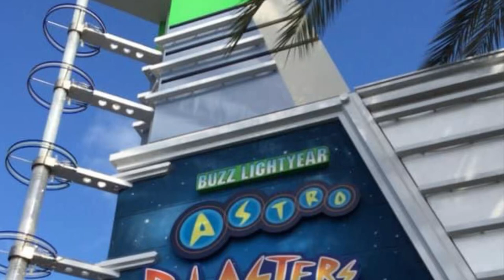Buzz Lightyear Astro Blasters Pics